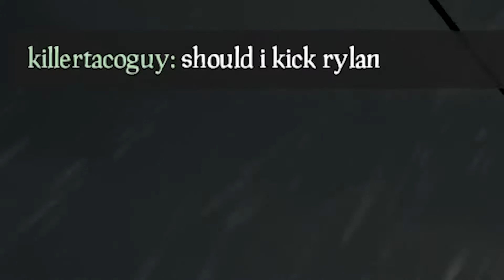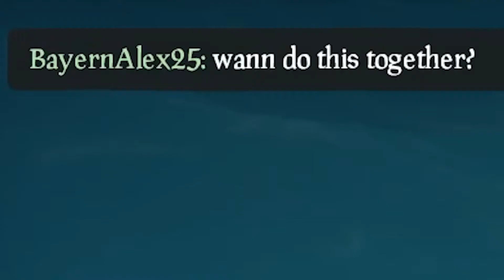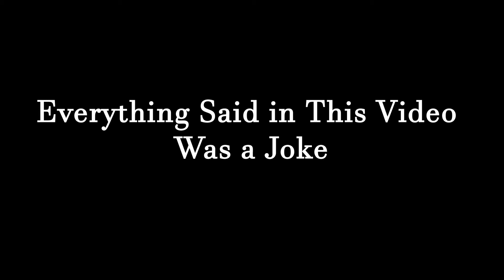Tricking the Tricksters in Sea of Thieves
In this video, we played Sea Of Thieves again and compiled all the funniest moments!